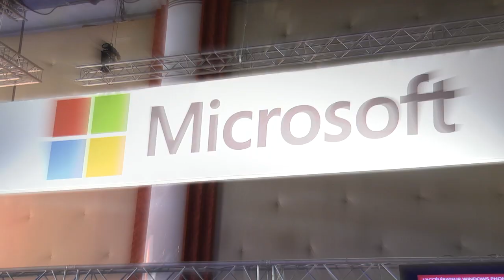Interview de Bernard Fontaine de France Télévisions à LeWeb '12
Bernard Fontaine, Directeur Délégué aux technologies de l'Innovation de France Télévisions présente les objets connectés développés par France Télévisions et les nouvelles technologies qui peuvent s'avérer intéressantes pour l'audiovisuel et la transmission de données comme le Li-Fi.